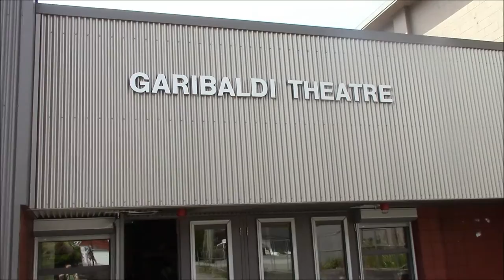Maple Ridge, Garibaldi High School: Putting Heart and Soul into Drama, ft. Cindy Lacroix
The arts and drama programs at school are for sissies? Think again and meet Cindy Lacroix, drama teacher with heart and soul at Garibaldi Secondary School. She teaches our teenagers more than just knowledge!

Filmed in 2014 during rehearsals of SPAMALOT at Garibaldi Secondary in Maple Ridge.

Christina Waschko and her guests are kissing excuses goodbye with energy, enthusiasm and helpful tips n' tricks!